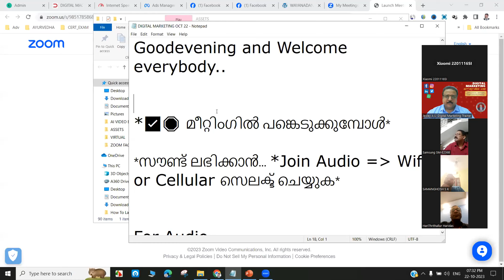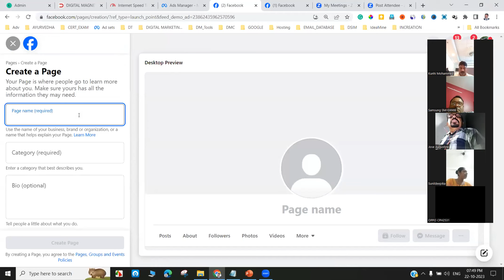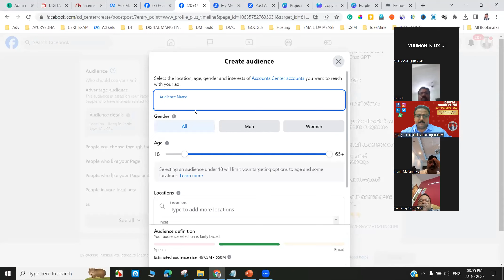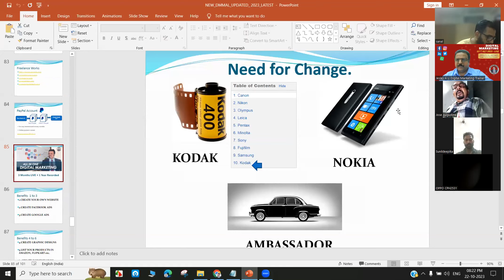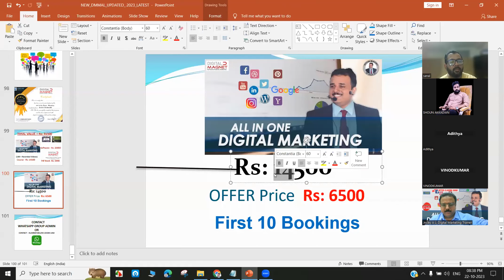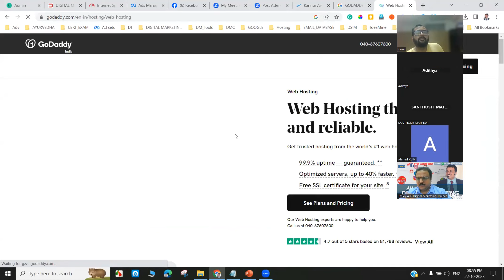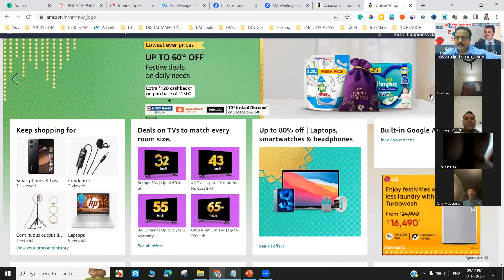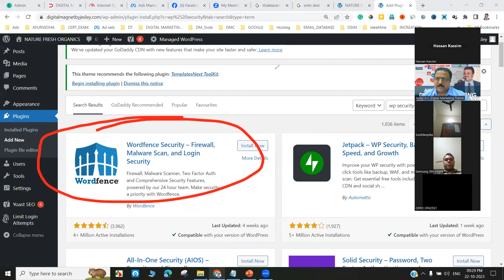2Hr FREE DIGITAL MARKETING TRAINING - 22nd OCT 2023